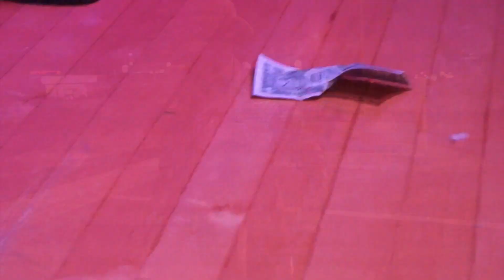NORBAT DE PARIS EN SOIREE AVEC MAALHOX AU TAKOMA PARCK A WASHINGTONE AU USA